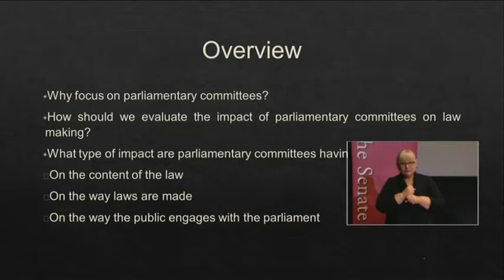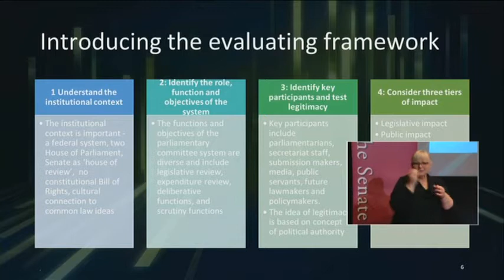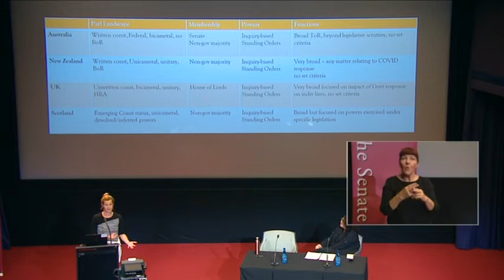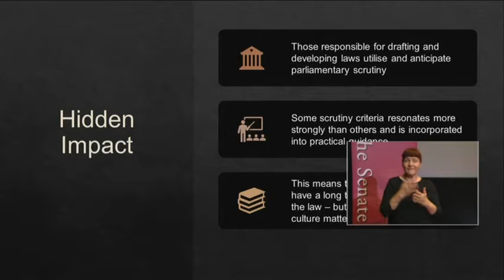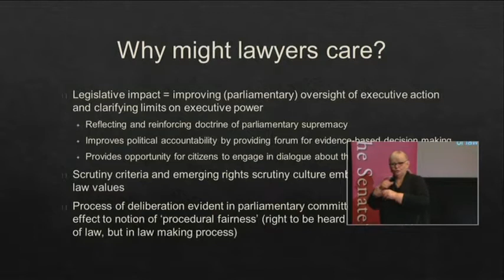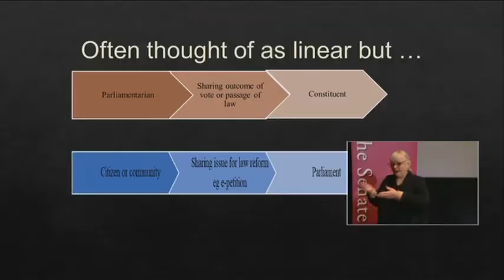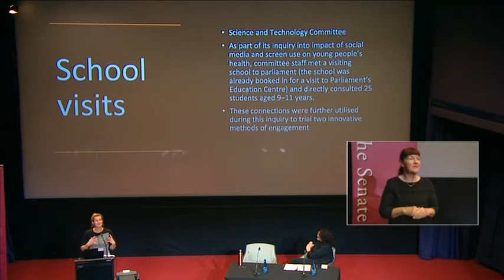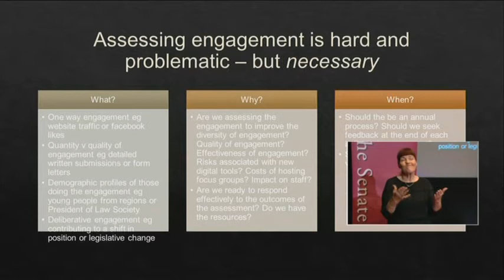Senate Occasional Lecture - Dr Sarah Moulds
Senate Occasional Lecture - Dr Sarah Moulds, "Committees of Influence: Evaluating the Role and Impact of Parliamentary Committees"